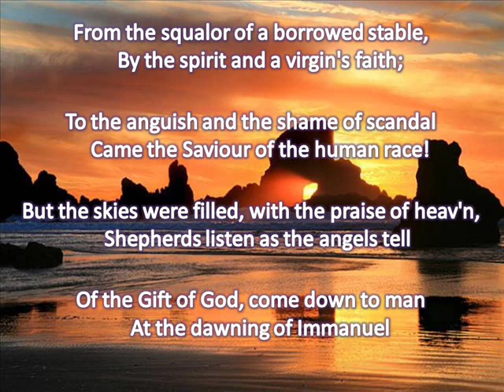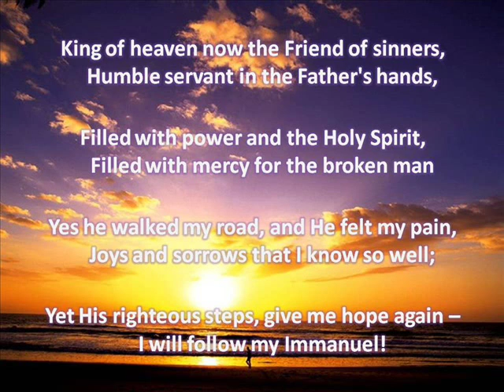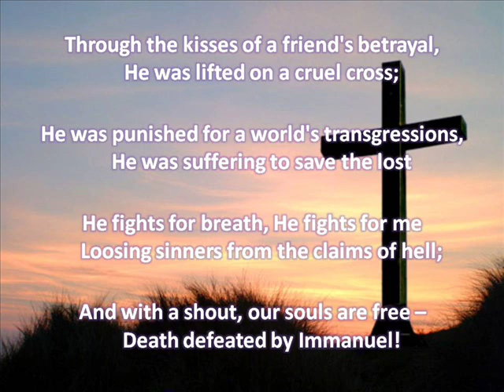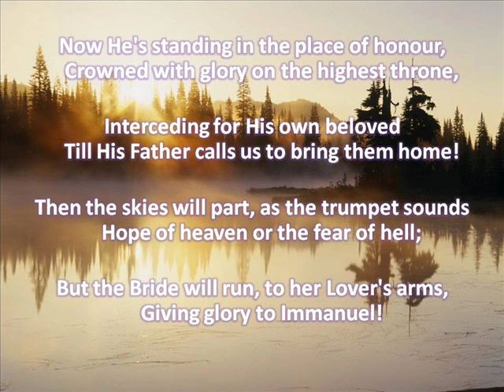From the Squalor of a Borrowed Stable (Immanuel)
Stuart Townend

From the squalor of a borrowed stable,
By the spirit and a virgin's faith;
To the anguish and the shame of scandal
Came the Saviour of the human race!
But the skies were filled, with the praise of heav'n,
Shepherds listen as the angels tell
Of the Gift of God, come down to man
At the dawning of Immanuel

King of heaven now the Friend of sinners,
Humble servant in the Father's hands,
Filled with power and the Holy Spirit,
Filled with mercy for the broken man
Yes he walked my road, and He felt my pain,
Joys and sorrows that I know so well;
Yet His righteous steps, give me hope again -
I will follow my Immanuel!

Through the kisses of a friend's betrayal,
He was lifted on a cruel cross;
He was punished for a world's transgressions,
He was suffering to save the lost
He fights for breath, He fights for me
Loosing sinners from the claims of hell;
And with a shout, our souls are free -
Death defeated by Immanuel!

Now He's standing in the place of honour,
Crowned with glory on the highest throne,
Interceding for His own beloved
Till His Father calls us to bring them home!
Then the skies will part, as the trumpet sounds
Hope of heaven or the fear of hell;
But the Bride will run, to her Lover's arms,
Giving glory to Immanuel!

Stuart Townend, 1999 Thankyou Music